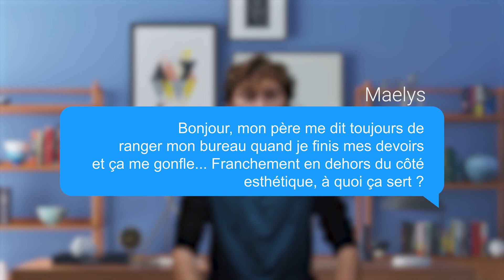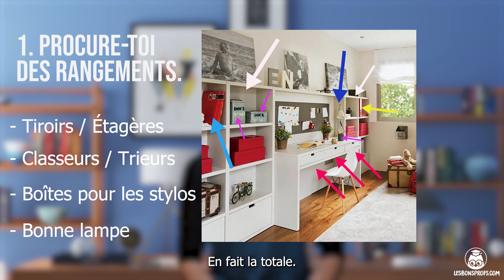Comment bien organiser son bureau ? - Les bonnes méthodes - collège / lycée - Les Bons Profs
Retrouvez TOUTES les vidéos sur les Bonnes méthodes sur notre